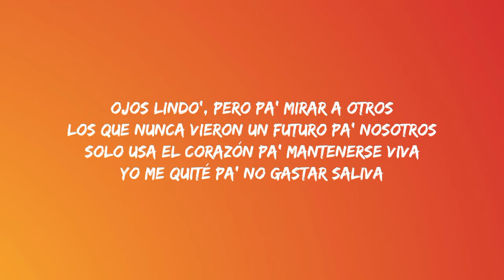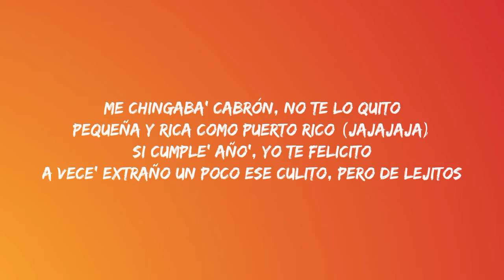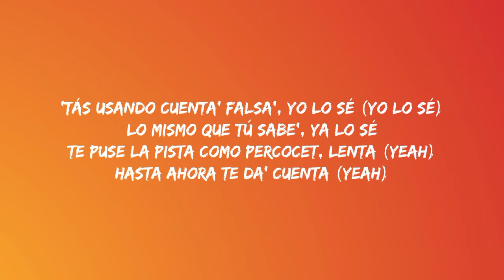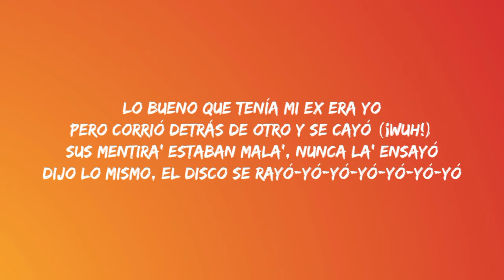Sech - Mi Ex (Letra/Lyrics)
Letra:

[Letra de "Mi Ex"]

[Intro]
Uh-uh
Yeah-yeah, yeah
Oh, no

[Refrán]
Te vine a cura' y tú me enfermaste
Porque te dañaron, me dañaste
Pidió que no le fallara y me falló
Si no me despido e' un adió'

[Coro]
Lo bueno que tenía mi ex era yo
Pero corrió detrás de otro y se cayó (¡Wuh!)
Sus mentira' estaban mala', nunca la' ensayó (Yeah)
Dijo lo mismo, el disco se rayó (-yo)
Sus mentira' estaban mala', nunca la' ensayó
Dijo lo mismo, el disco se rayó (Prr)

[Verso 1]
Ojos lindo', pero pa' mirar a otros
Los que nunca vieron un futuro pa' nosotros
Solo usa el corazón pa' mantenerse viva
Yo me quité pa' no gastar saliva
Uy, ahora tengo una má' buena
Cosa' de novela
Pensé que tú eras santa, pero te apagué la vela
Caminando por el mall contigo yo gasté mi suela
Tú ere' una gallina con espuelas

[Pre-Coro]
Me chingaba' cabrón, no te lo quito (Yeah, yeah)
Pequeña y rica como Puerto Rico (Yeah, yeah; beautiful)
Si cumple' año', yo te felicito (Yeah, yeah)
A vece' extraño un poco ese culito (Yeah), pero de lejitos
Me chingaba' cabrón, no te lo quito
Pequeña y rica como Puerto Rico (Jajajaja)
Si cumple' año', yo te felicito
A vece' extraño un poco ese culito, pero de lejitos

[Coro]
Sus mentira' estaban mala', nunca la' ensayó (Oh)

[Verso 2]
Bueno, hiciste poco pintándome de loco (Ah)
Y te lastima que tu medicina siga siendo encima de mí, ma' (¡Prr!)
Tus estado' son pa' mí, yo lo sé
'Tás usando cuenta' falsa', yo lo sé (Yo lo sé)
Lo mismo que tú sabe', ya lo sé
Te puse la pista como Percocet, lenta (Yeah)
Hasta ahora te da' cuenta (Yeah)
Que no le queda el zapato a la Cenicienta (Yeah)
Intenta, que cuando crees que sienta' (Yeah)
Tendrás el corazón más negro que una pimienta (Yeah, yeah)

[Interludio]
Jajaja
The kids on the block
Dímelo Flow (Nunca la' ensayó)
Cerebro
El Bloke

[Coro]
Dijo lo mismo, el disco se rayó-yó-yó-yó-yó-yó-yó

[Outro]
Rich Music